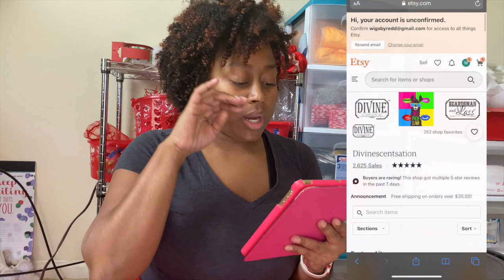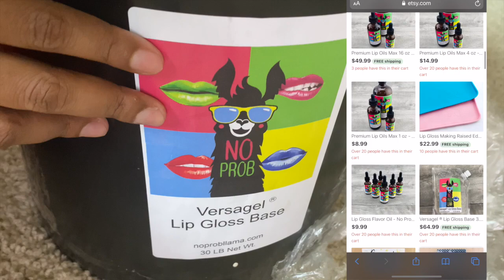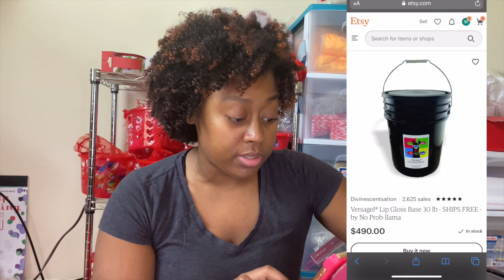🌟NEW VERSAGEL VENDOR🌟 ANOTHER ONE 😎 Lip Gloss Base Vendor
Redd Royalty 👑❤️

I know this has been a tough time and we ALL are looking for lip gloss base vendors, etc. I have found TWO new vendors that are easily searchable and I am reporting the information here. This is one of the vendors and I will be posting another vendor next week!

Like I said in the beginning if you have anything negative to say, DONT! God is watching you 👀😂 I love y’all! Please enjoy the video